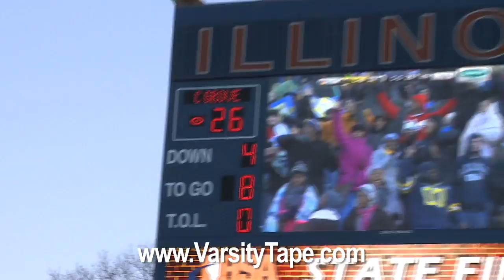2012 6A Final Crete-Monee vs Cary-Grove (Laquon Treadwell dominates)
Highlights and post-game from Crete-Monee's 6A State Championship win.